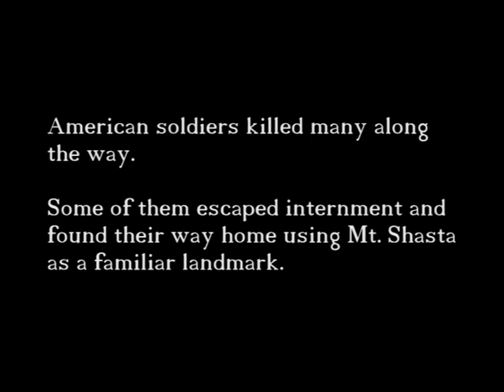Pit River Documentary Trailer